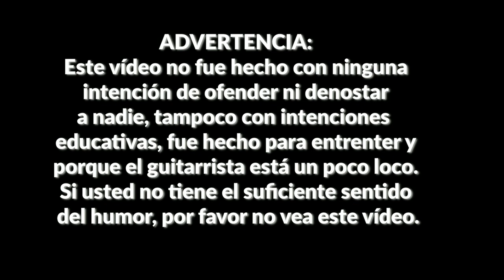😴 🎼 Como COMPONER JAZZ en GUITARRA | Guitarra Socrática capítulo 3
En  este tercer capítulo de "Guitarra Socrática", Sócrates el Guitarrista nos enseña a componer un tema de Jazz en 5 minutos...